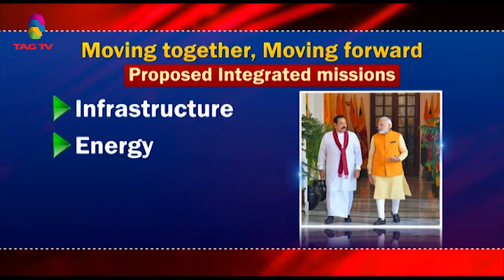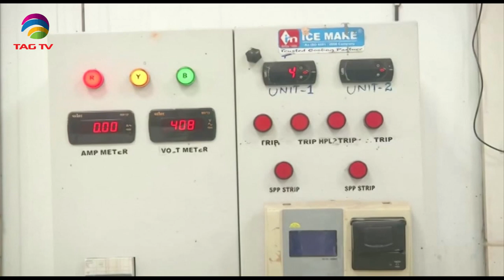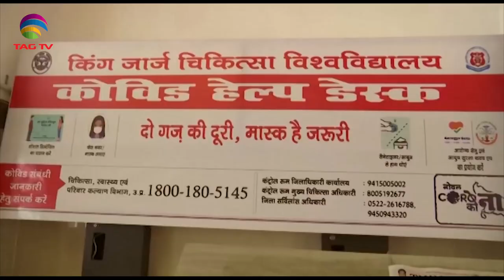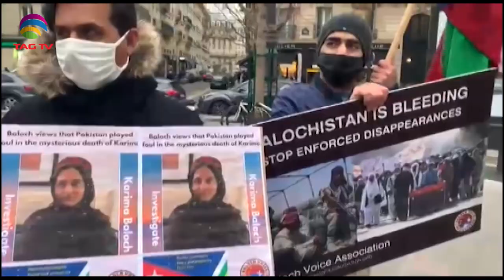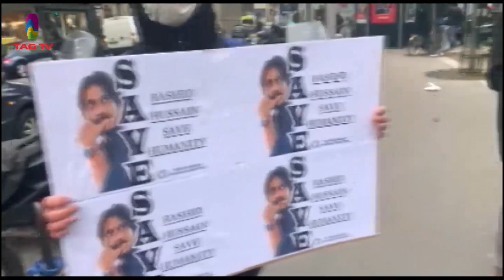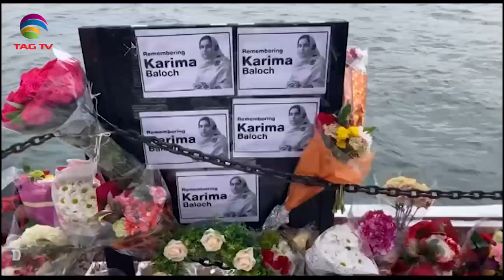South Asia Focus January 9, 2021 - South Asian Weekly News Show